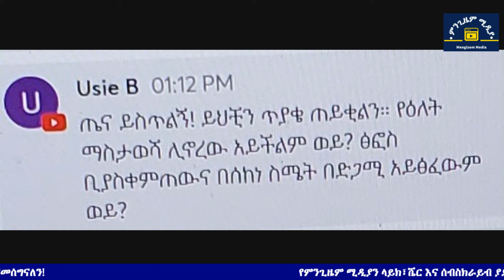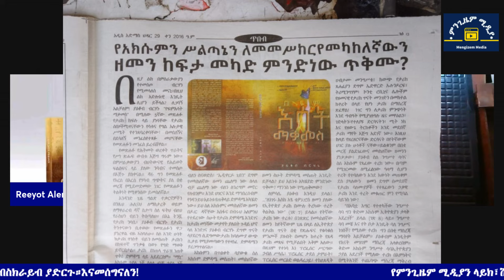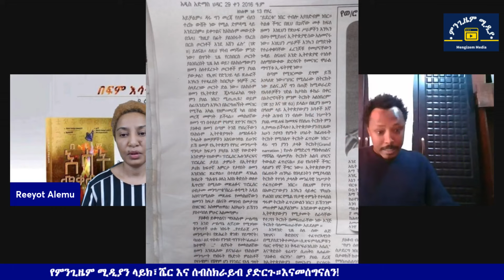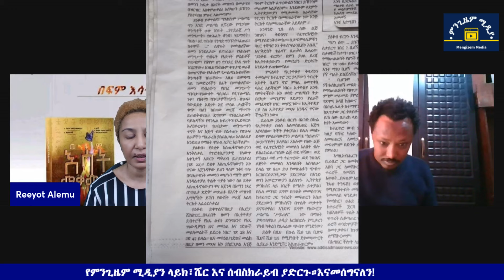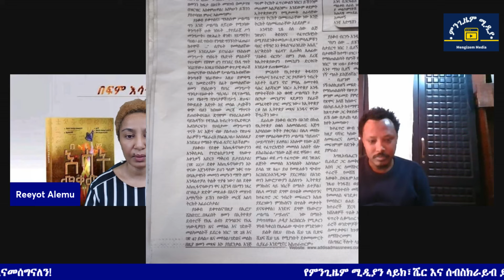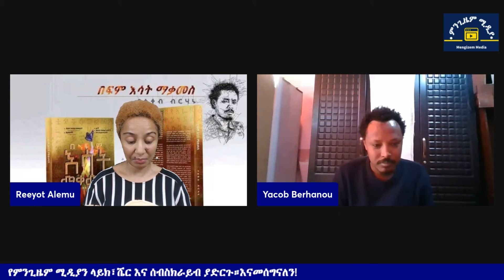ከመጻሕፍት ገበታ-በፍም እሳት ማቃመስ Mengizem media Kemetsahfit Gebeta Reeyot Alemu with Yacob Berhanou Dec 12,23